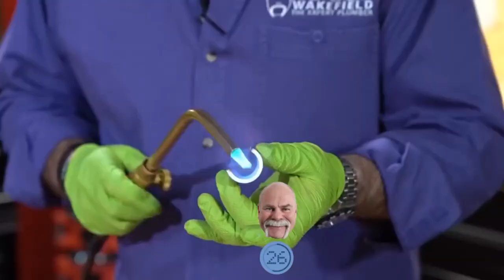When To Draw The Line on DIY vs Professional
Are you a DIYer who's been debating when to draw the line and call in a professional? This video is for you! With the help of Matt from "The Fixer" We'll discuss when it's really time to let go of that DIY attitude and bring in the tradesmen - everything from plumbing and construction projects to painting and yard work.

🔴 Links:
My Recommended Plumbing Study Guide